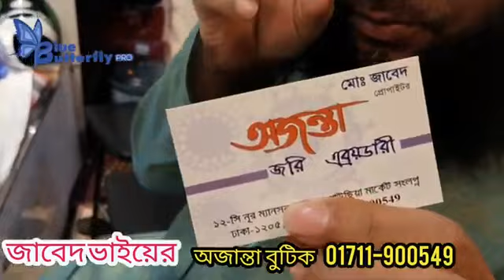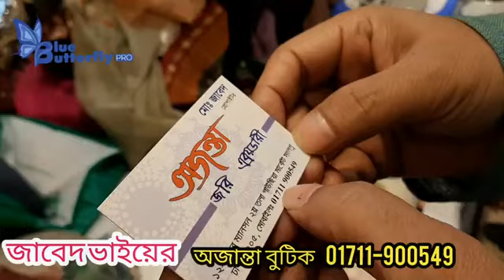February 16, 2021